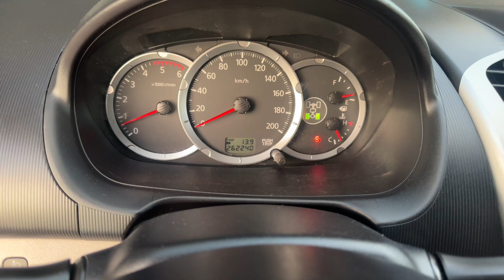L200 1/2 Cab euro 5